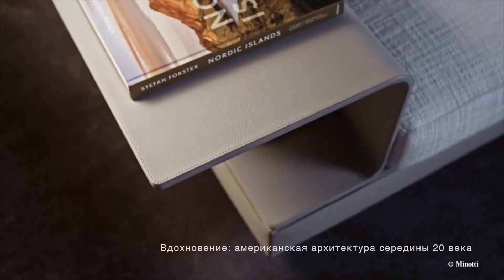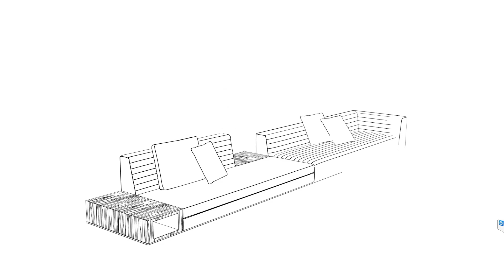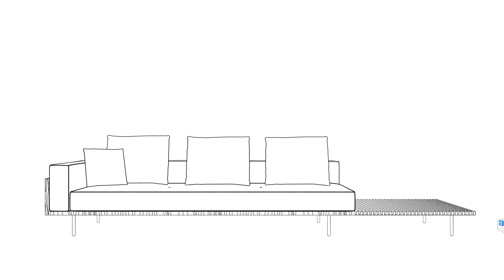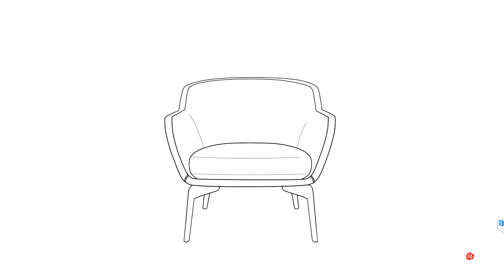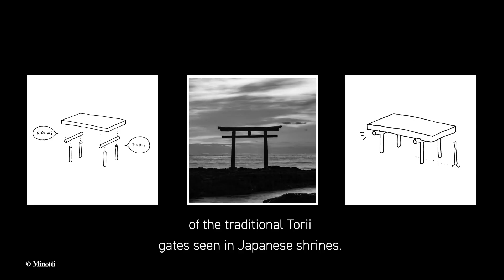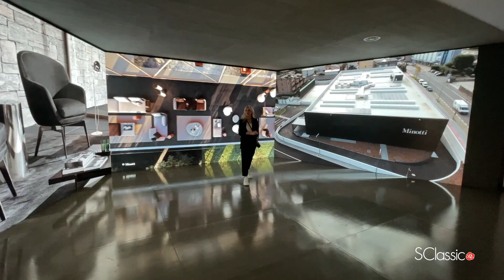Minotti обзор Елены Березиной. Supersalone 2021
Елена Березина, ART-директор компании S-Classic, делится своими впечатлениями о Supersalone 2021 со всеми, кто любит дизайн!

5 — 10 сентября в Милане прошла Неделя дизайна и долгожданная международная мебельная выставка Supersalone 2021, правда в этом году она проходила в другом формате, более камерном, но даже это уже победа после столь долгого перерыва!

В этом ролике мы покажем вам обзор модного шоурума компании Minotti в Милане, а также расскажем о новинках коллекции 2021 года.
Инстаграм Елены Березиной: @elenaber1
Итальянская фабрика Minotti производит исключительно высококачественную мебель класса «премиум» в выдержанном минималистичном стиле. За более, чем 60 лет существования фабрика стала признанным эталоном в мире изготовителей мебели. Модели Minotti не имеют аналогов и соответствуют всем самым высоким эстетическим требованиям. Фабрика Minotti получила признание на мировом рынке благо- даря своему безупречному вкусу и сотрудничеству с талантливым архитектором и дизайнером Рудольфом Дордони, который курирует разработку коллекций Minotti с 1997 года. Minotti придаёт большое зачение ручному труду в производстве, проработке каждой детали, даже скрытой от глаз. Каждый сезон Minotti не перестает удивлять публику новыми коллекциями, новой, неповторимой архитектурой мебели, восхитительным качеством, красивыми материалами, стильными идеями, над которыми работают великие гении современного дизайна.

Заказать и приобрести продукцию Minotti  вы можете в салонах компании S-Classic.
S-Classic работает в сфере интерьерного дизайна с 1993 г.
Победитель в номинации «Лучшая интерьерная компания» Премии «Выбор года» ELLE DECORATION 2018.

Фейсбук: @thesclassic

Дизайн-Бюро S-Classic

Фейсбук: @DesignburoSClassic

Центр Дизайна S-Classic
664007, Иркутск, ул. Октябрьской Революции 1/2